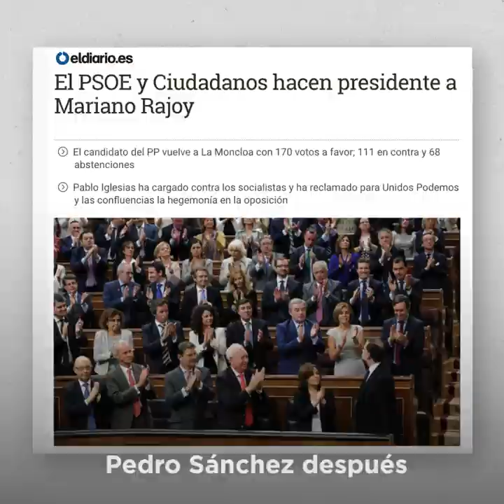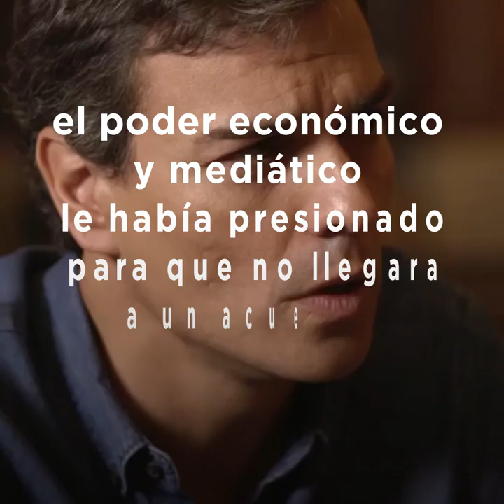4 elecciones en 4 años, ¿por qué?